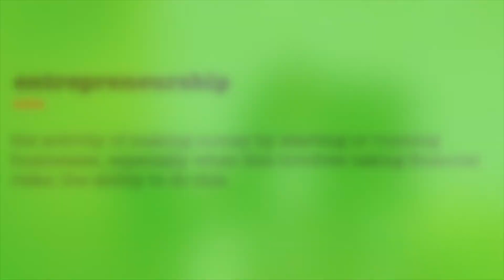Dumisani Lingamangali Ncube - Hard Work Dreams Don’t Work Unless You Do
Hard Work Dreams Don’t Work Unless You Do
A Desire For Success.
Everyone wants to be successful, unfortunately most people shun success because it is normally disguised in hard work. I should be quick to mention that, hard work doesn’t guarantee success but it improves the chances and note that Hard work beats talent when talent doesn’t work hard.

Trait of Hard work.
I learnt the trait of hard work quite early, I remember around 2005 when I was a 15year old teen. I would buy an Eagle Bicycle from from Lusaka and ride it down to our farm, which is about 40kms in Lusaka West down Makeni road. The following morning I would wake up around 4am and ride the same bike from our farm further west past Nampundwe mine to Shibuyunji District (where Wynter Kabimba hails from) which is another 35kms to exchange the bike with an average of five goats per bike.

By 10am the exchange would have been concluded leaving me with no bike but goats tied one to the other. Due to limited resources, I had to walk back with the goats to our farm. When I start off from Shibuyunji at 10am I would reach home past midnight. Goats would make me run from one side of the road to another for the first half of the journey and for the second half I would be literally pushing them because they would be tired.

By the time I get home I would literally feel my heartbeat from under my feet, extremely tired but happy knowing that one day I will be a great entrepreneur and comforting myself that I was just passing through a refining and defining moment.
10years later, I no longer do manual work but the Hardwork Ethics have become part of me. If I didn’t get that background I doubt if I would manage to run Two companies, while serving on three Boards, coupled up with Church responsibilities, attending to my MBA studies and my tight travelling schedule………..there is so much to handle but by God’s grace I manage.

Hard Work is Essential.
As an Entrepreneur a trait of Hard work is extremely cardinal. I feel disgusted when I hear someone say “I will start working hard when I start my own business, I don’t have to work very hard here since I am just employed.” If you are such a one, I want you to know that you are not a robot to change your work ethics overnight. You build your traits of hard work over time, start working hard from wherever you are now.

Achieve Your Dream By Hard work
That life you dream of friends, that successful life you envision yourself in, I mean that life of powerful cars, big beautiful houses, fat bank accounts that allow you to travel the world whenever you decide to, yes that meaningful life…… I want you to know today that, that life you dream of, everyone dreams of it but it will only be enjoyed by those that are willing to OUT WORK, OUT IMPROVE AND OUTPERFORM.
So if you want that life; don’t just dream it, work hard for it.

 If you  you love what I do lets talk & share more.